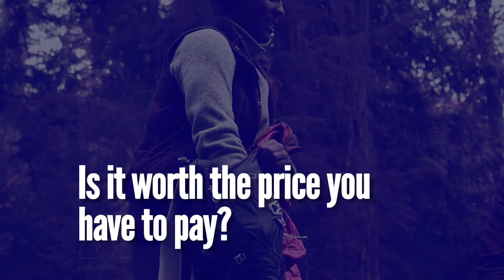MASTERING LIFE (EPISODE 8) EVERYTHING WORTHWHILE IN LIFE IS AVAILABLE TO YOU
Everything you want is out there waiting for you to ask. Everything you want also wants you. But you have to take action to get it.
Jack Canfield

Set clear goals for this week, act on it and you will achieve it.

Take it one step at a time.

Happy Monday!!!

And remember we are here to cheer you on to GREATness.